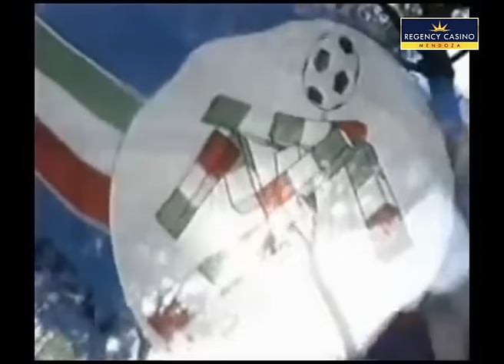Canción del Mundial Italia ´90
Un'estate italiana (Un verano italiano, en castellano), compuesto por Giorgio Moroder, con letras de Tom Whitlock, al efecto de servir como Canción oficial de la Copa Mundial de la FIFA de 1990. La versión italiana, transcripta por Gianna Nannini y Edoardo Bennato, y conocida también como Notti magiche (Noches mágicas), fue interpretada por ambos en el Sorteo del Mundial y en la Ceremonia Inaugural del mismo.
Este vídeo incluye contenido de [Merlin] Danmark Music Group y de TV Klan